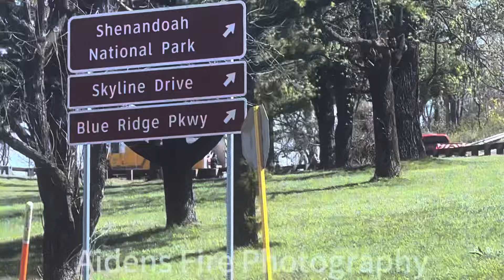ACFR Squad 10 & DVFD Utility 97 Responding, April 2024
Augusta County Fire Rescue Squad 10 and Dooms Volunteer Fire Dept Utility 97 responding to a medical call on Humpback Rock trail